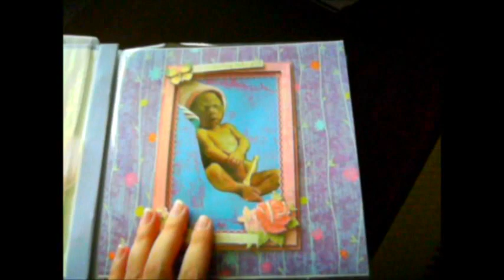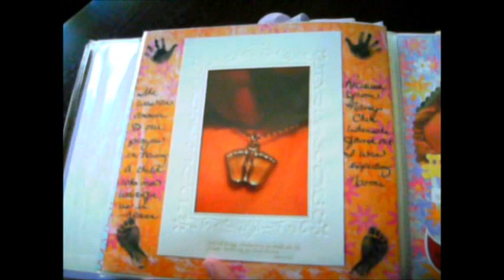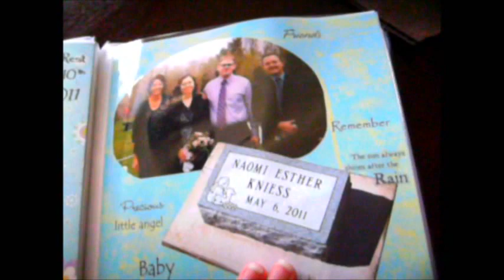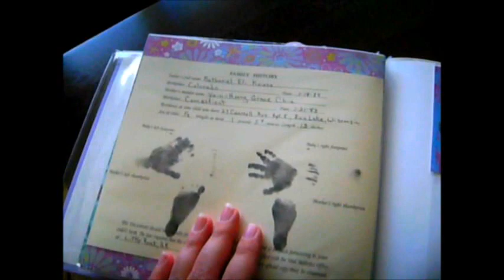Naomi's Scrapbook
My MIL helped me put together a scrapbook of all of my baby's photos, and I finally finished it last week. Just wanted to share it with all of you.
Crediting for time index 1:41: my sister is an artist, and she made a beautiful drawing of Jesus holding Naomi Esther safe in His arms, and my DH's sister wrote the poem that I put on the same page.